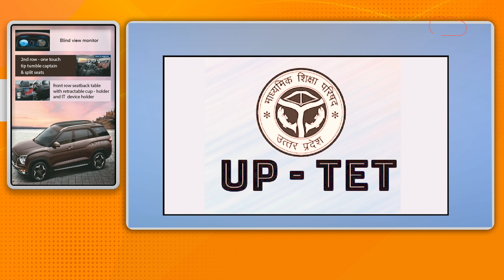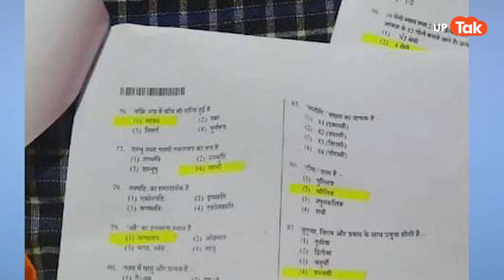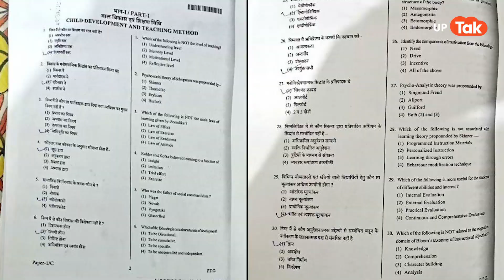AAJ KA UP : बुन्देलखण्ड में रैली कर भाजपा की चिंता बढ़ा गए अखिलेश यादव !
यूपी में सियासी गहम गहमी के बीच लगातार अखिलेश यादव पूरे यूपी में रैलियां और सभाएं कर रहे हैं। यूपी के बुन्देलखण्ड विजय यात्रा पर निकले अखिलेश ने बांदा से इसकी शुरूआत की है। वहीं योगी आदित्यनाथ भी आज गोरखपुर में रहे जहां उन्होंने लोगों से बातचीत कर कई दिशा निर्देश दिए हैं।